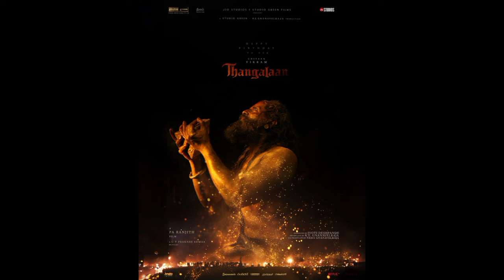Thangalaan Trailer Leaked Ah ? | Thangalaan Movie In Trailer Announcement Update | Chiyaan Vikram